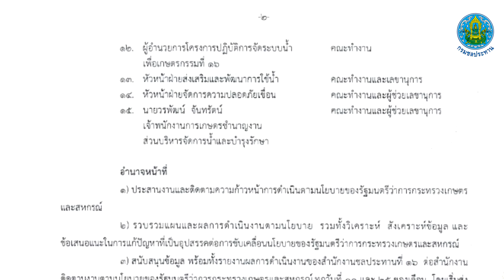กรมชลประทาน : สชป.16 สานต่องานของพ่อ "เกษตรทฤษฎีใหม่"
โครงการเกษตรทฤษฎีใหม่
สำนักงานชลประทานที่16